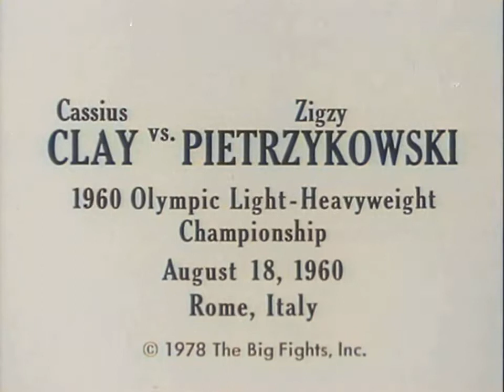Muhammad Ali (Cassius Clay) vs Zigzy Pietrzykowski HQ + in Color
►►LegendsofBoxing.redbubble.com